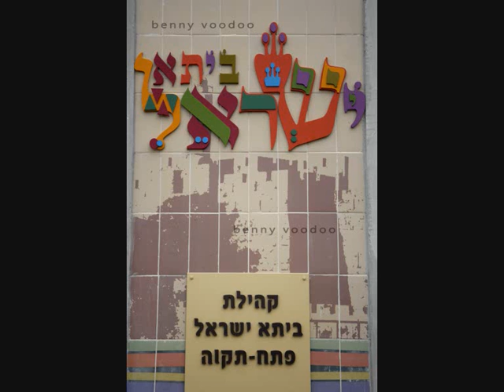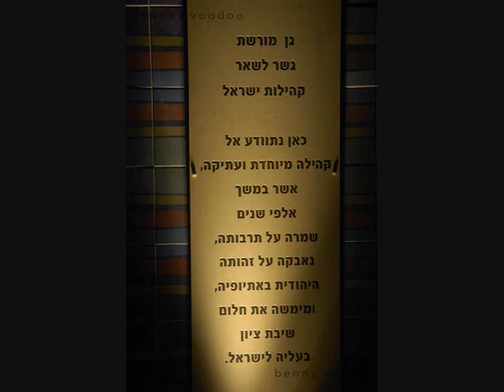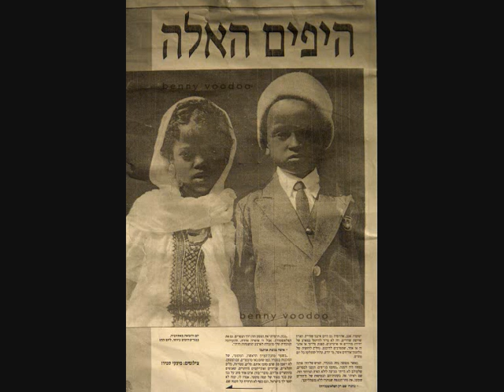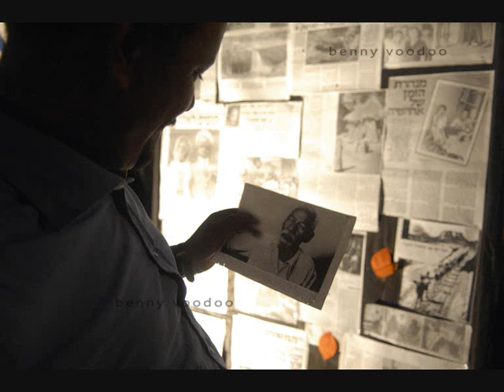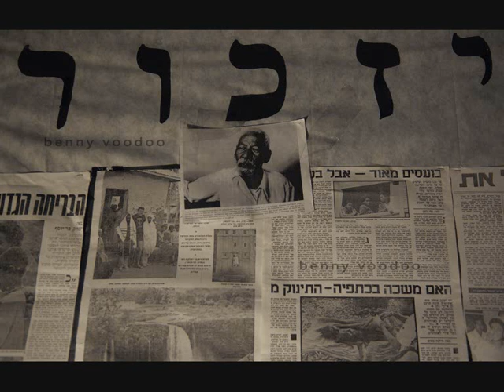יום הזיכרון באנדרטת "ביתא ישראל" בפתח תקווה / jews of ethiopia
טקס יום הזיכרון באנדרטת "ביתא ישראל" בפתח תקווה
אירוע מושקע מאוד  באותו ערב הצלחתם להעביר את המסר לדור הבא, כל הכבוד לכם